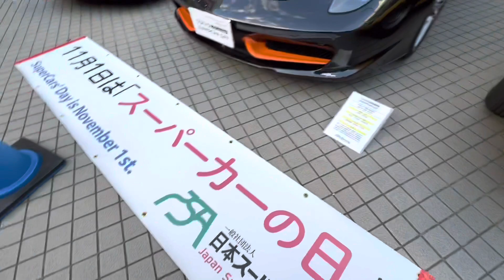驚愕の【ランボルギーニ カウンタックLP500】Lamborghini Countachに遭遇❗️最新フェラーリも霞む誕生ストーリーに吉田由美驚き！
SUPER CAR DAY2021
 の見どころ　その1

フェラーリSF90ストラダーレ

ランボルギーニカウンタックLP500レプリカ

スーパーカークラブ会長　須山さん
ランボルギーニカウンタックLP500レプリカ　オーナー　シンジさん

そのほかのみなさん、ありがとうございました